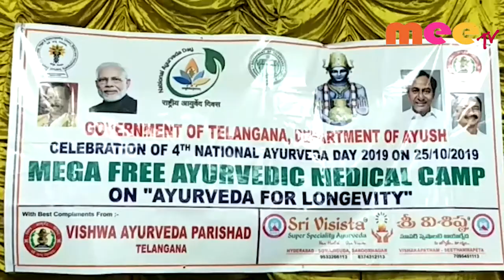అంతర్జాతీయ ఆయుర్వేదిక్ దినోత్సవం \\MEE TV NEWS\\25.10.2019